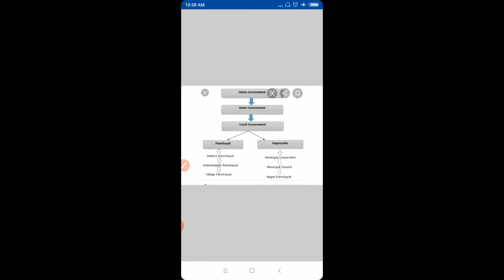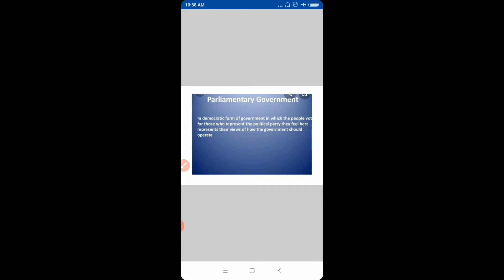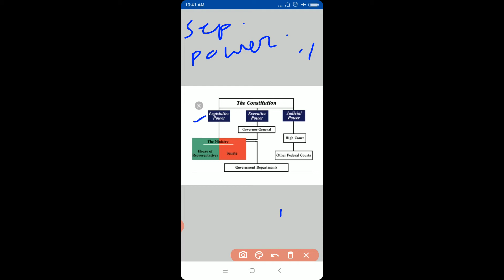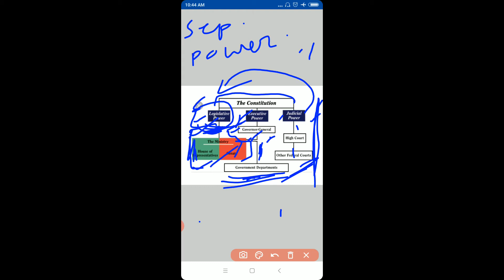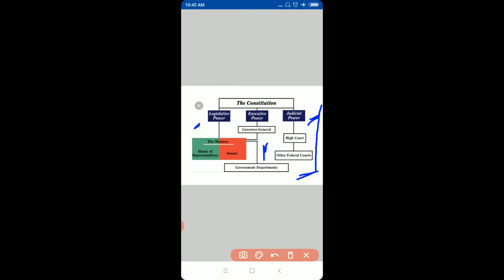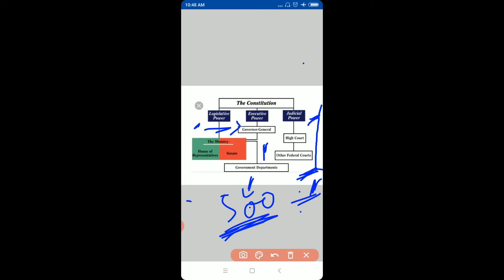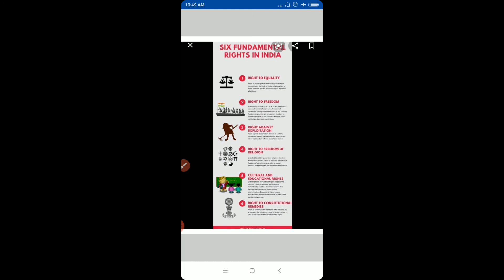class 8 civics ch 1 part 3